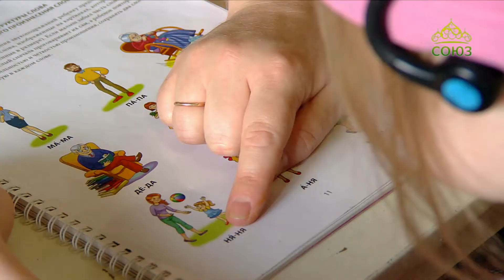Скорая социальная помощь. 3 июля. Нина Перепечко. Сбор на реабилитацию